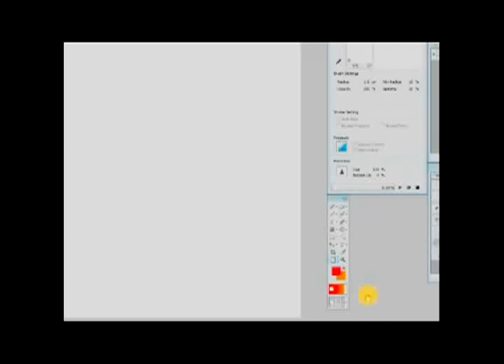Blaze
A speed drawing done by our talented artists for our upcoming book, Ponies for Pathfinder, Setting Guide. Behold, Blaze, the fury of the summer, the raging half of the benevolent sun.